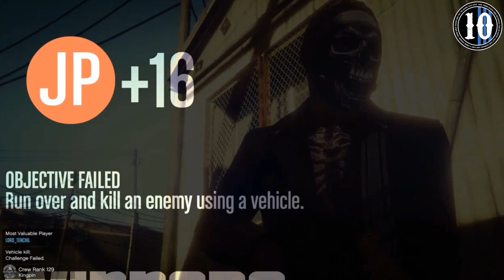MCCB League Lords vs RPMC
All i can say is wow JUST WOW  Lords 6-0 RPMC.